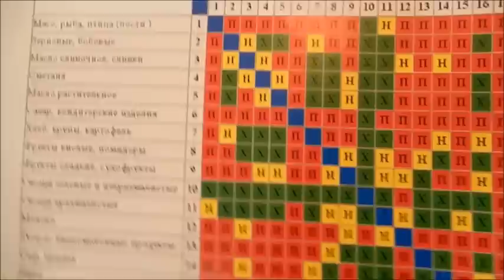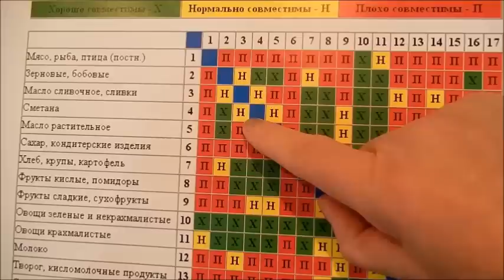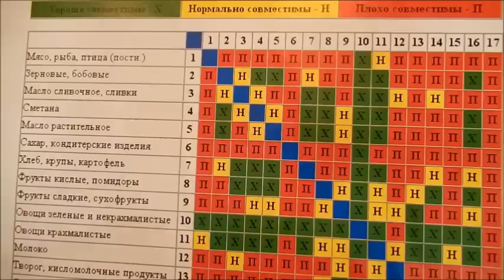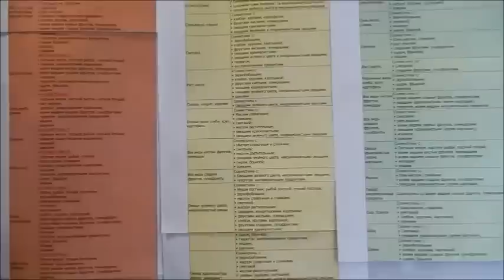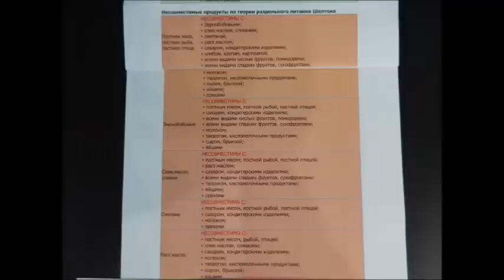ДИЕТА РАЗДЕЛЬНОЕ ПИТАНИЕ до 15кг в месяц ЧАСТЬ 1 ТЕОРИЯ. / DIET. SEPARATE FOOD. PART 1. THEORY.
ДИЕТА. РАЗДЕЛЬНОЕ ПИТАНИЕ  до 15кг в месяц  ЧАСТЬ 1.  ТЕОРИЯ. ПРАВИЛЬНОЕ СБАЛАНСИРОВАННОЕ ПИТАНИЕ ЯВЛЯЕТСЯ ЗАЛОГОМ КРЕПКОГО ЗДОРОВЬЯ И КРАСИВОЙ ФИГУРЫ. /
❤️Понравилось видео?
✔ Пишите своё мнение о этом рецепте в комментариях!
Желающие могут оставить добровольное пожертвование на развитие  канала на  Яндекс Деньги 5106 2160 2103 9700